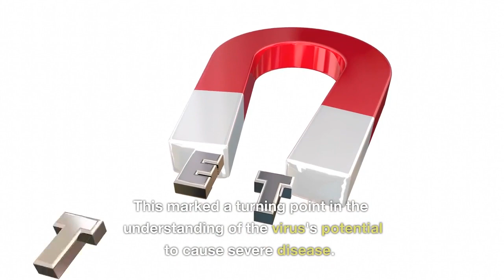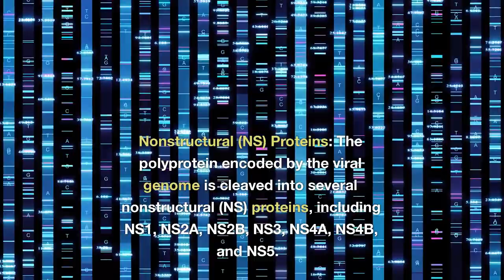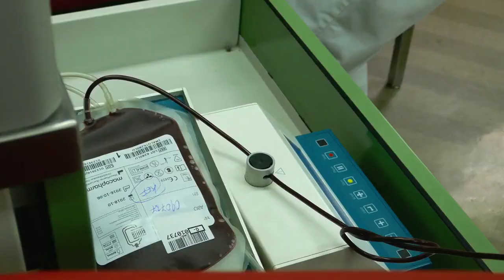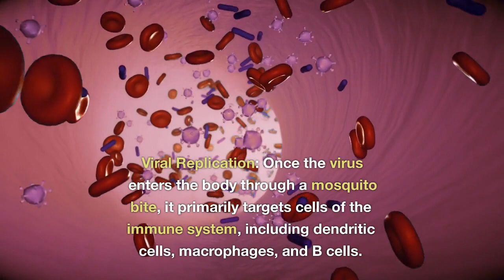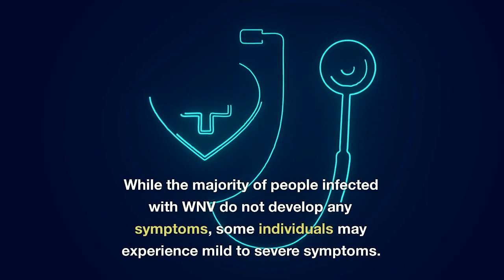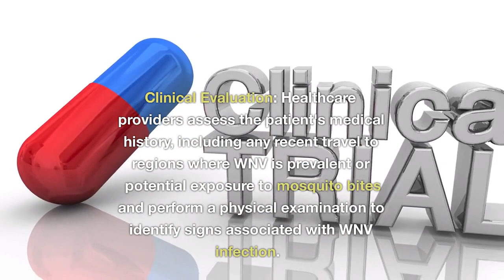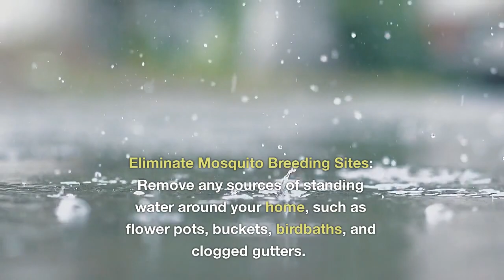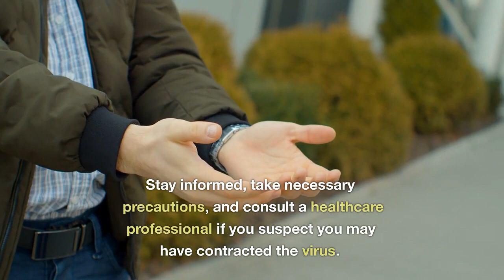West Nile Virus || WNV || Cause, Symptoms, Diagnosis & Prevention of West Nile Fever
West Nile Virus is a mosquito-borne virus that primarily infects birds but can also affect humans, horses, and other mammals. It is named after the West Nile region in Uganda, where it was first identified in 1937. It belongs to the Flaviviridae family.
Mosquitoes are the main vectors for WNV transmission. Specifically, mosquitoes belonging to the Culex species, such as Culex pipiens and Culex quinquefasciatus, are the most common carriers of the virus.
These mosquitoes become infected by feeding on infected birds, which serve as reservoir hosts for virus.
Humans, horses, and other mammals are considered "dead-end hosts" because they do not produce high enough levels of the virus in their bloodstream to infect feeding mosquitoes.
It's important to note that while mosquitoes are the primary mode of transmission, but in rare cases WNV can also be transmitted through transfusion and organ transplantation, mother-to-child transmission & during laboratory accidents.
Most people (about 70-80%) infected with West Nile virus do not exhibit any symptoms. However, some individuals may experience mild symptoms that last a few days to a few weeks, including Fever, Headache, Fatigue, Body aches, Nausea, Vomiting, Swollen lymph nodes.
Remove any sources of standing water around your home, such as flower pots, buckets, birdbaths, and clogged gutters. Mosquitoes lay their eggs in standing water, so eliminating these breeding sites reduces their population.
Apply an EPA-registered mosquito repellent on exposed skin and clothing. Look for repellents containing active ingredients like DEET, picaridin, IR3535, or oil of lemon eucalyptus.

What are the symptoms of West Nile Virus Infection
How to diagnose west nile virus infection
How to prevent West Nile Virus Infection
what are the vector of west nile virus
reservoir of west nile virus
culex mosquito
birds
horses
mammals
WNV

biology with aagam singh
shomu's biology
quick support
Dr sonu panwar NEET to next infectious diseases
tiny Predators